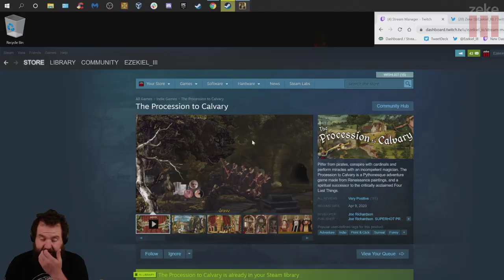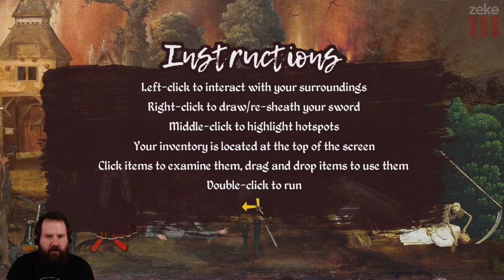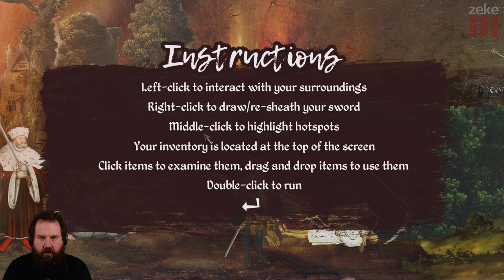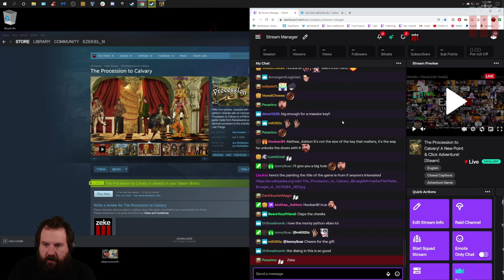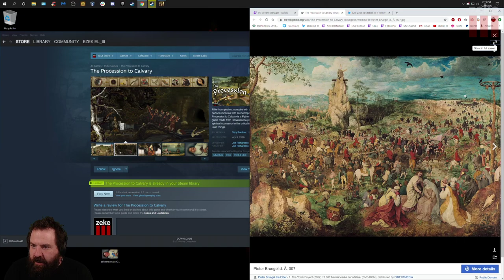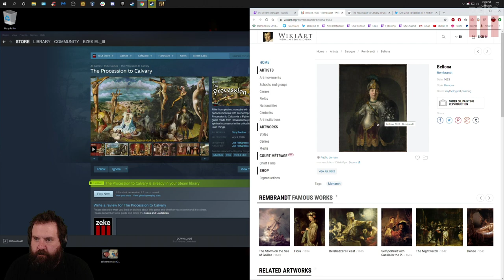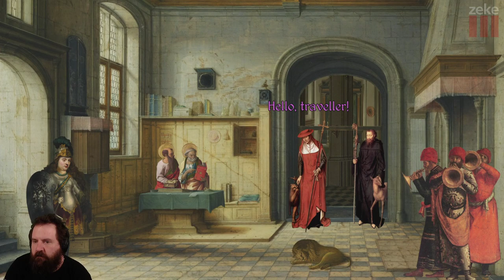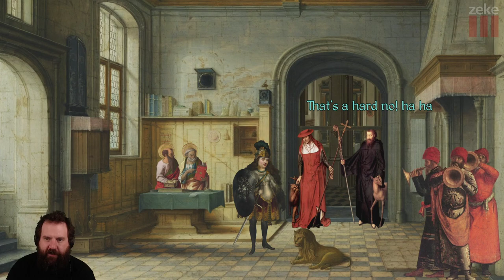Zeke Plays: The Procession to Calvary part 1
Part 1

Pilfer from pirates, conspire with cardinals and perform miracles with an incompetent magician. The Procession to Calvary is a Pythonesque adventure game made from Renaissance paintings, and a spiritual successor to the critically acclaimed Four Last Things.